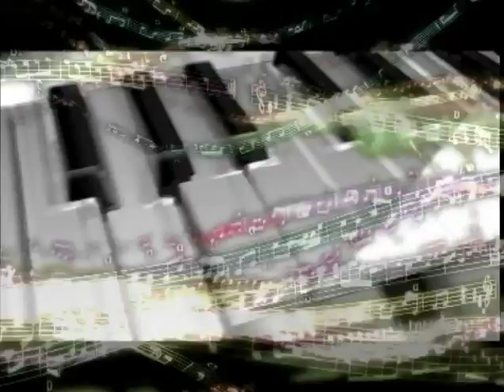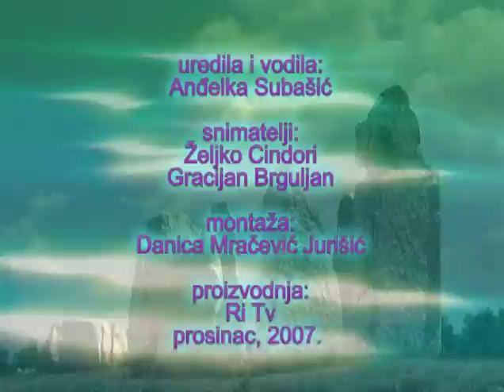U Dušu - Kolinda Grabar Kitarović